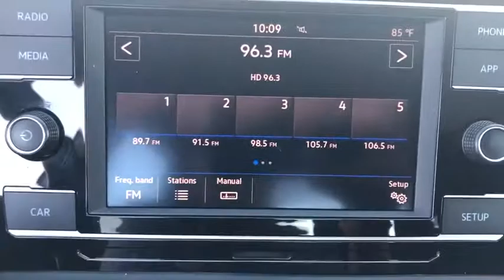2019 Volkswagen Jetta Victorville, High Desert, Hesperia, Apple Valley, Adelanto, CA R6179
Used 2019 Volkswagen Jetta available in Victorville, California at Victorville Motors. Servicing the High Desert, Hesperia, Apple Valley, Adelanto, CA Area.
2019 Volkswagen Jetta 1.4T S - Stock#: R6179 - VIN#: 3VWCB7BU5KM140171

Victorville Motors
14617 Civic Dr

Recent Arrival! CARFAX One-Owner. Clean CARFAX.